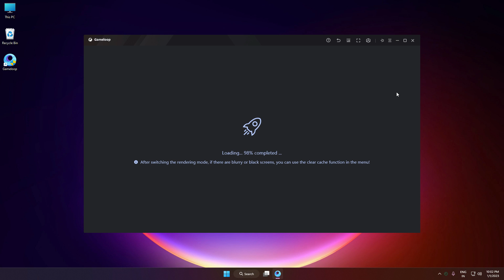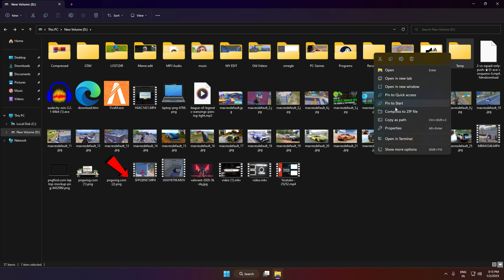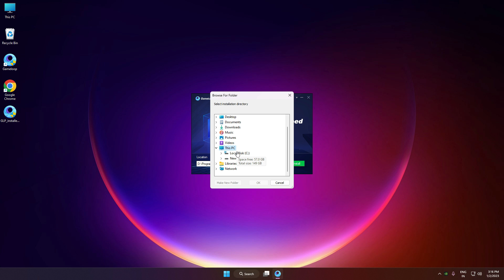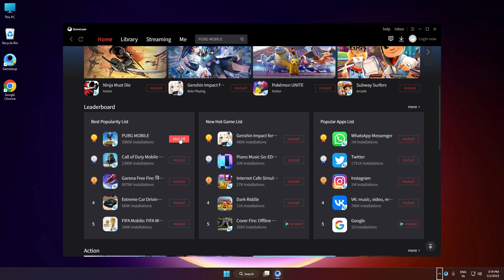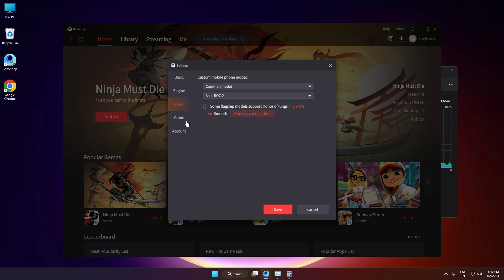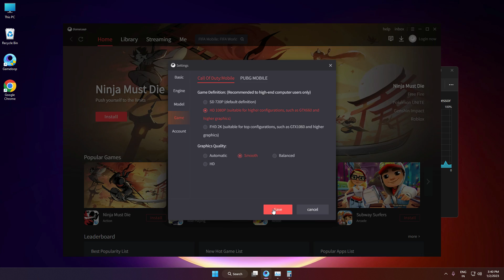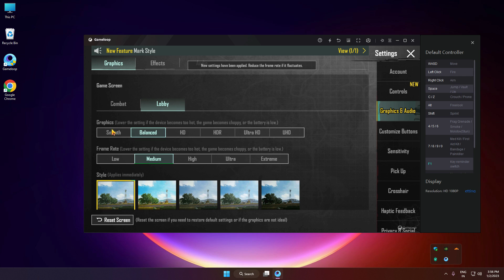Gameloop Emulator Stuck at 98% Loading Fix, New Method 2025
How To Fix Gameloop Stuck At 98% Loading 2025 | Gameloop Emulator Stuck at 98% Problem Fixed

Learn how to fix the Gameloop emulator stuck at 98% loading issue in 2023. Say goodbye to frustration and enjoy uninterrupted gaming. Watch now for a quick and simple solution to get your Gameloop emulator running smoothly again!